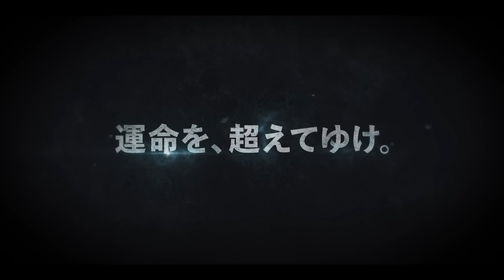เซนต์เซย่าหนังโรง แกะตัวอย่างใหม่ Saint Seiya 2023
Saint Seiya Live action
แนว : Superhero / Action
แสดงนำโดย :  Mackenyu, Madison Iseman, Sean Bean, Famke Janssen
อำนวยการสร้างโดย Tomasz Baginski
ผลิตโดย : Toei and Sony Pictures
กำหนดฉาย 2023